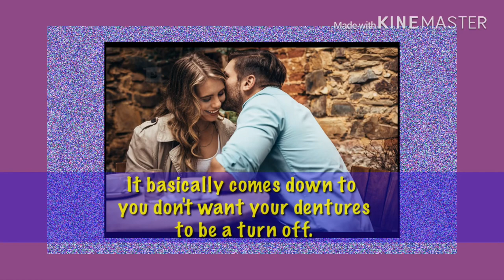Dating with Dentures - Will They Notice Your False Teeth?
This videos content, Dating with dentures.

Are you currently dating or looking to date while wearing dentures? Leave your answer in the comments! We would love to hear your experience.